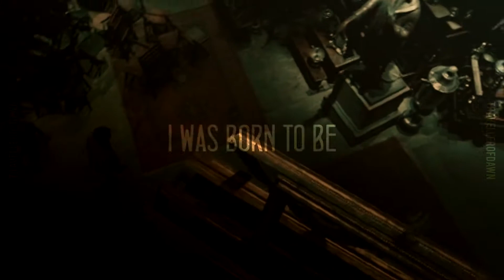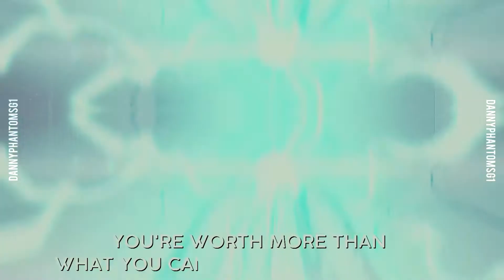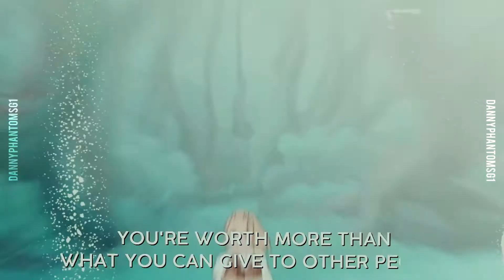chosen one || fated characters [collab]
Having a lot of fun with themed multifandom collabs recently! Thank you to everyone who joined, and I hope y'all enjoy watching.

0:00 Intro | Nezha (Nezha)
0:12 Crazy VillainFan | Anakin Skywalker (Star Wars)
0:34 travellerofdawn | Harry Potter (Harry Potter)
0:53 Kassy Scarlett | Sam Winchester (Supernatural)
1:11 Megumi | Ren Amamiya (Persona Five)
1:28 FluffyRabbitOfDoom | Kamui Shiro (X1999)
1:46 DannyPhantomSG1 | Adora (She-Ra)
2:03 admiralty edits | Luo Bingge (Scumbag System)
2:21 eccentric. | A@ng (Avat@r)

▫️Theme ► chosen ones, children of prophecy, characters bound by fate
▫️Song ► Chosen One by Valley of Wolves
▫️Coloring ► Jade Serpent by Hedakru
▫️Tags